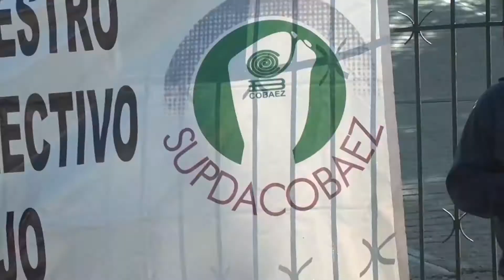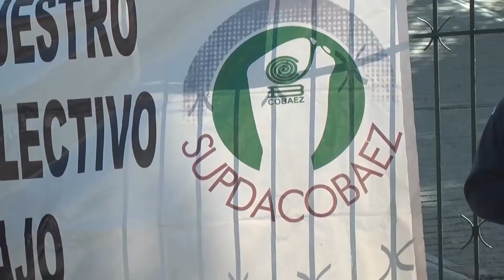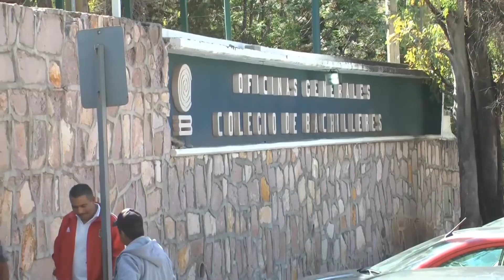Irresponsabilidad, el Paro de Labores en el Cobaez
Zacatecas, Zacatecas. – Gema Mercado, secretaria de educación de Zacatecas, calificó como una irresponsabilidad el que este martes el sindicato de trabajadores haya parado las labores en el Colegio de Bachilleres del Estado de Zacatecas (Cobaez).

Gema Mercado, hizo un llamado de atención a los trabajadores que promovieron el paro de labores en el Cobaez, pues a la hora de las evaluaciones la institución sale con malos resultados.